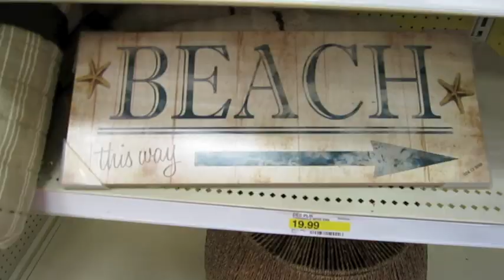YOUTUBERS ARE TOO MUCH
and you know what to do

OlgaKay
P.O.BOX 17782

Hugs